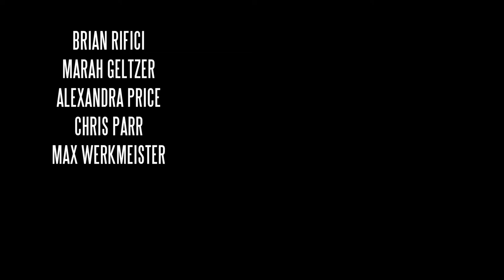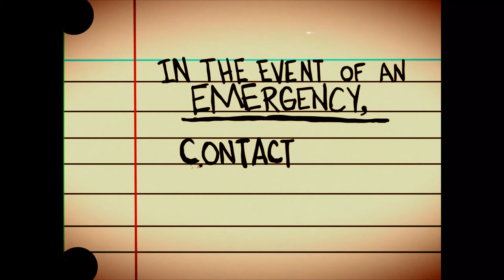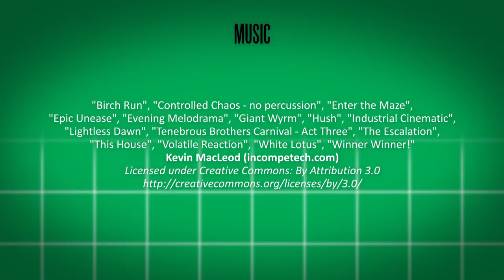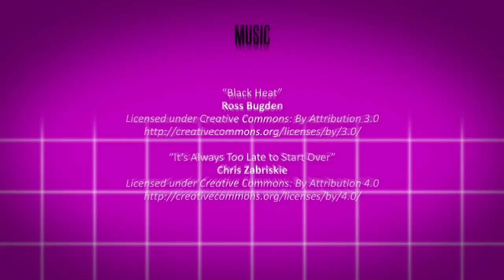Peace Force (2017)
PEACE FORCE. A 2017 pitch pilot for a science fantasy neo-noir superhero western horror action adventure dark comedy (that is also animated).

During the trough of a creative slump, I decided to write a pitch bible & pilot for a potential TV series. Then I thought -- "I should make the entire animatic in advance!" Then I thought -- "I should half-animate the entire pilot in advance, like a color animatic! So even if things don't work out, I'll have made a short!"

In retrospect, this was two thoughts too many.